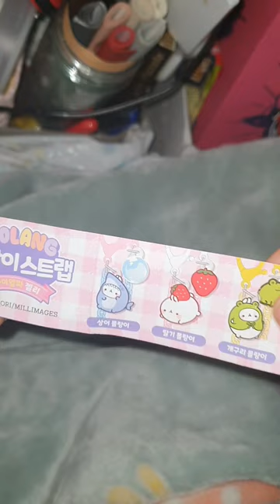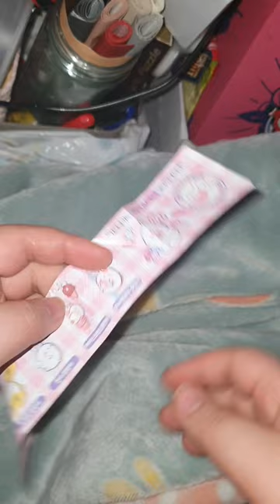편의점 몰랑이 스트랩 리뷰 / Review / 원하는게 한번에 나와서 좋네요 /